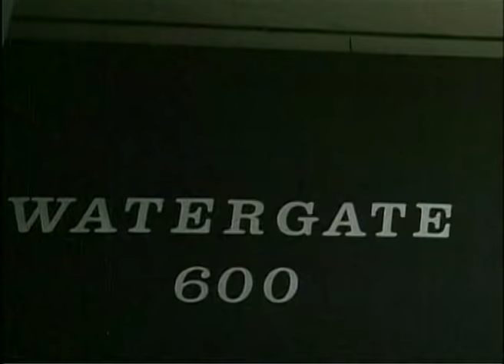1977 Pepsi Grand Salm Final Borg vs Connors